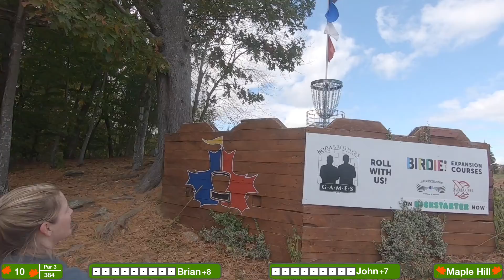Maple Hill 2021 B9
Back 9 of the Allen trip to Maple Hill.
00:00 Intro
00:26 Hole 10
03:10 Hole 11
04:22 My Adventure
08:06 Hole 12
10:59 Hole 13
14:55 Hole 14
16:50 Hole 15
19:15 Hole 16
21:54 Hole 17
24:25 Hole 18
28:34 Outro